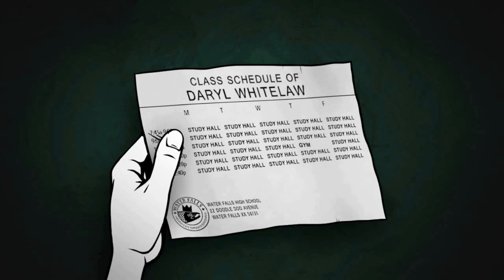Super Daryl Deluxe Main Boss Fight and Hilarious Cutscene